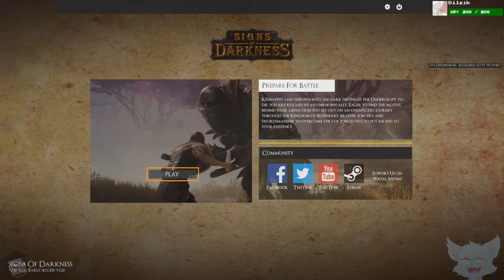Dilly Streams Signs of Darkness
Please Note:  Signs of Darkness is a game in early access.